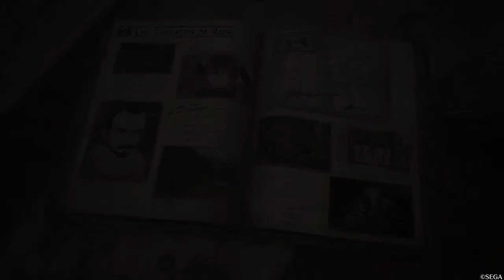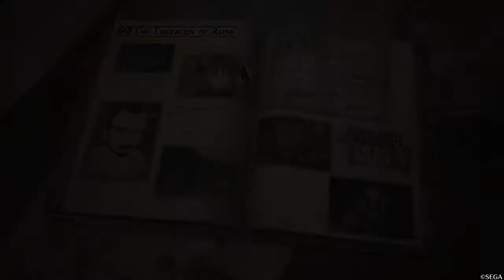[6] Valkyria Chronicles 4: 715 and Star Children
Good day all! Welcome to my Valkryia Chronicles 4 play-through. In this episode, the number of the day is 715. We also get some more backstory on Claude & Riley.

Valkyria Chronicles 4 is a strategy game in the style of the first three games in the series. It introduces a new soldier class known as the Grenadier, who can fire mortar rounds at enemies. If allied soldiers are present to provide battlefield information, they can fire without being seen by hostile forces.

Claude Wallace and his childhood friends Kai Shulen and Raz join the Federation Army in order to fight the Empire in the Second European War, both to protect their home country of Gallia and avenge an Imperial attack on their hometown of Hafen. However, during training, Kai mysteriously disappears, leaving his sister Leena to take his place as "Kai". Claude, Raz, and Leena are able to pass training and join the elite Ranger Corps, with Claude being assigned command of Squad E.

When a soldier in your army is on the verge of death, there is a fixed chance that a new system called "Brave" will be activated. When used, players can choose to either restore one Command Point (CP) and increase the ability of a nearby ally, or restore one Action Point (AP) and enable the injured unit to move and attack once in an invincible state.

If you like my videos be sure to share and like the videos! It all helps!

Game: Valkyria Chronicles 4
Platforms: PlayStation 4, Xbox One, Nintendo Switch, Microsoft Windows
Genre: Tactical RPG
Publisher: Sega
Developer: Sega CS3